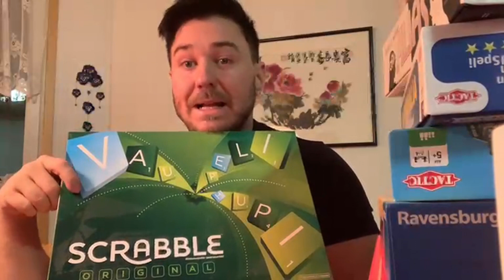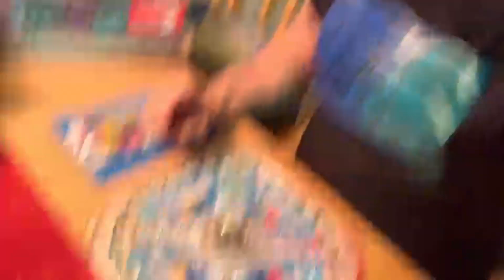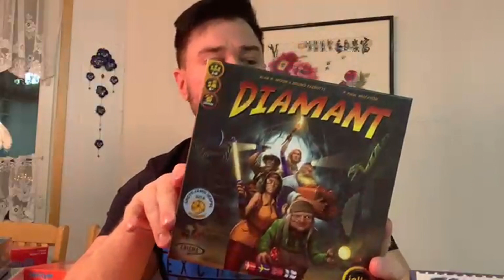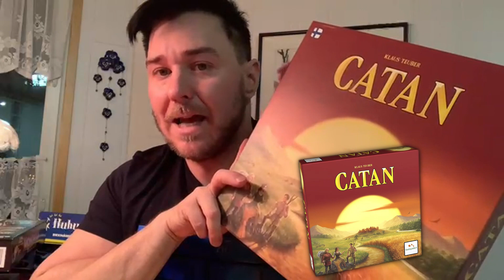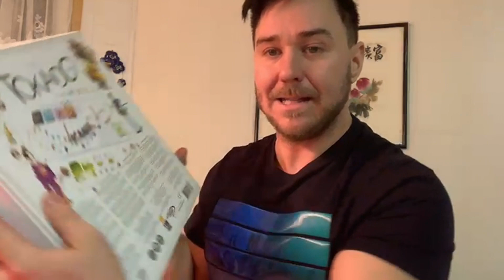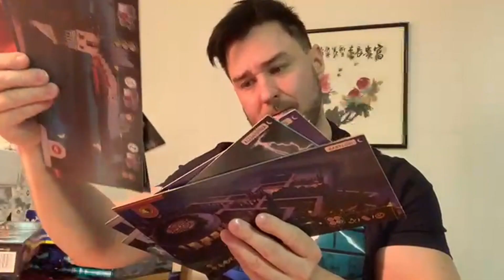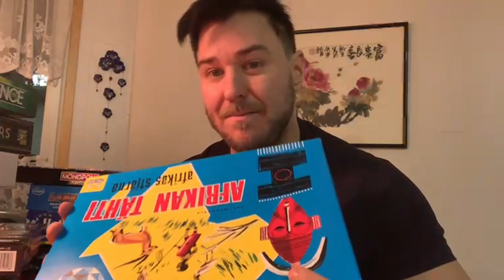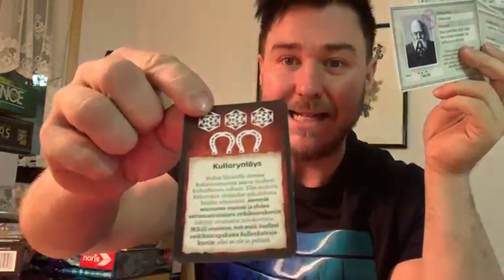OSTIN KYMMENIÄ LAUTAPELEJÄ - PARHAAT LAUTAPELIT!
Täällä Lapissa ollessani halusin viettää vanhempien kanssa aikaa pelaamalla useita erilaisia lautapelejä. Ostinkin tänne useita kymmeniä erilaisia lautapelejä, joista moni on visailuja, piirrustuspelejä, sanapelejä, strategiapelejä, älypelejä ja pulmapelejä.

Kerron videolla minun mielestä parhaimmat pelit. Videon lopussa on kaikki minun suositukset!

Find me on these medias